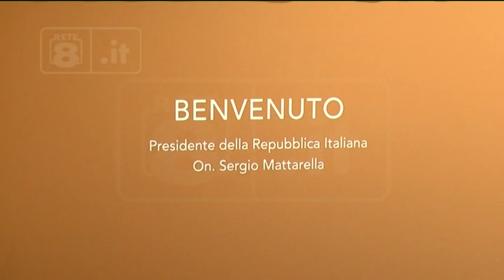Battaglia Tagliacozzo - Mattarella nella Marsica